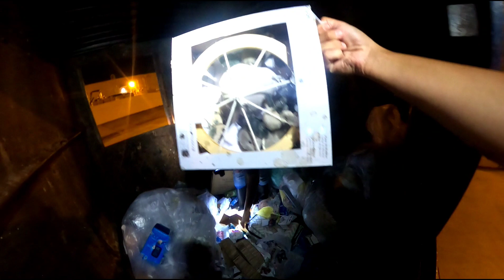Dumpster Diving- HUGE Buy Buy Baby Hit!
We got some really good stuff!